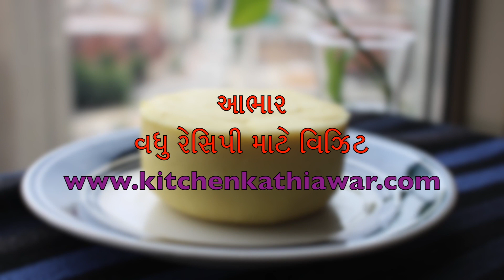Mawa / Khoya | માવા | માવો બનાવવાની રીત | Home made mawa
Homemade organic mawa.
માવો બનાવવાની સરળ રીત